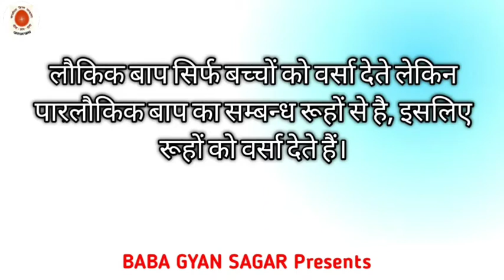Aaj ki murali with text/ 10June 2021/आज की मुरली/ 10-06-2021 | brhamakumaris / today murli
About this vide :
Om shanti is video me  baba ki murli hai bahut hi madhur or  beautBell🔔 icon ko press👍 kr de. Aapko roj murli ki notification milta rahega. Ummid haiaapko video bahut pasand aayega😊khanks for watching ...